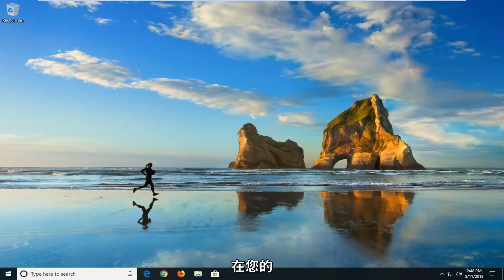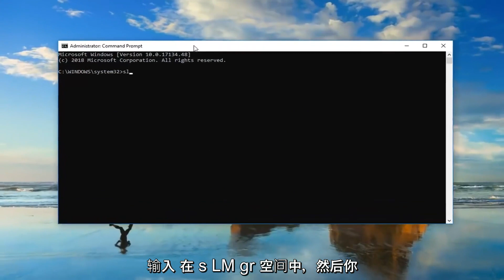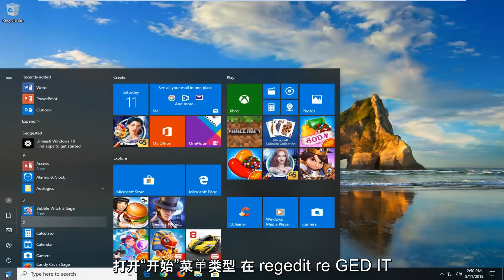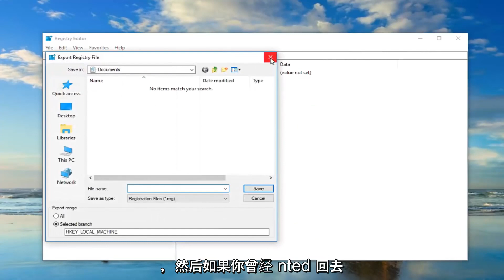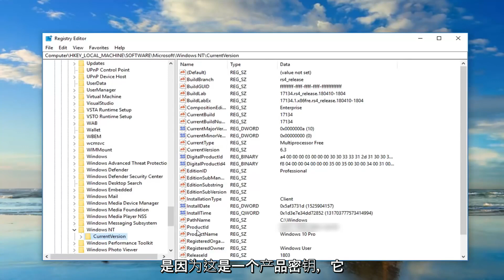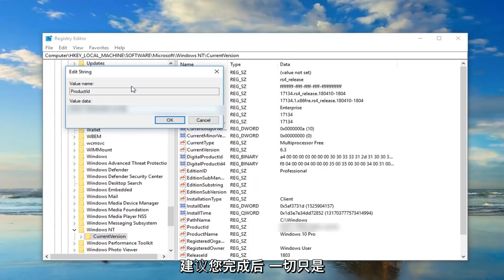如何修复Windows激活错误0xC004C003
本教程将引导您完成如何解决以下错误警报的步骤：

“此产品密钥不起作用。您可能需要与您购买 Windows 的商店或公司取得联系，或者您可以从 Microsoft 购买新密钥。

升级到 Windows 10 时，您可能会看到一条消息“此产品密钥无效。 （错误代码：0xC004C003）。”

许多 Windows 用户在升级到 Windows 10 或进行全新安装后收到错误代码 0xc004c003。此错误与 Windows 激活过程有关，可能由多种原因导致，每种原因都有自己的修复方法。

在本教程中，我们将介绍在您的计算机上尝试激活 Windows 10 时可能出现错误代码 0xc004c003 的每个原因以及如何修复它，所以不用多说，让我们开始吧。